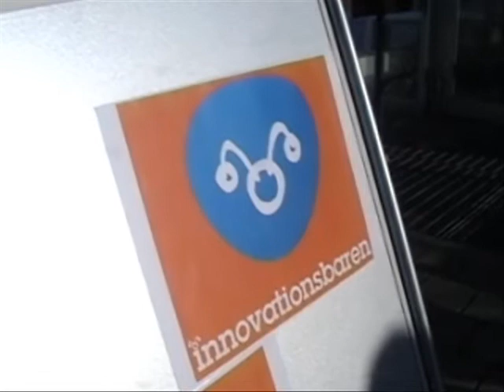Innovationsbaren - nypremiär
Rapidus och Ideon Innovation arrangerade årets första innovationsbar, med mingel och kontaktskapande. Dessutom delades priset "Rapidus creddar" ut för första gången.